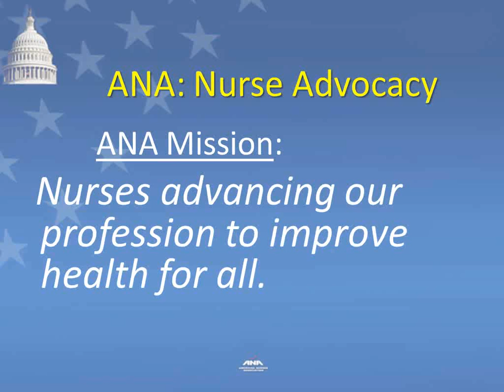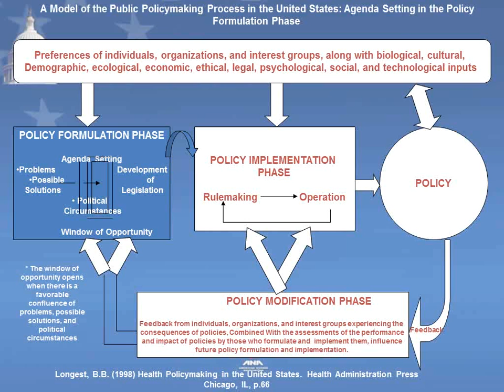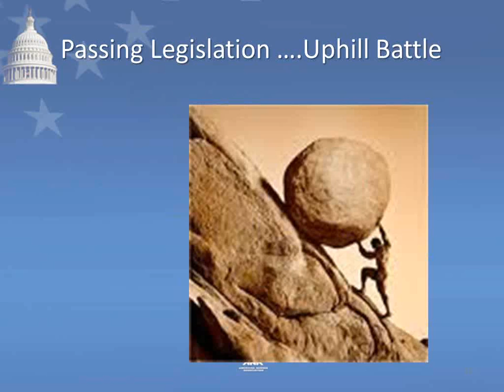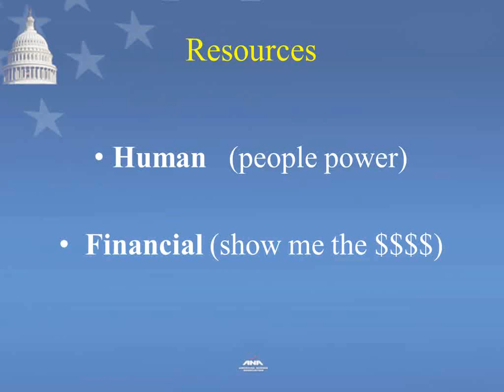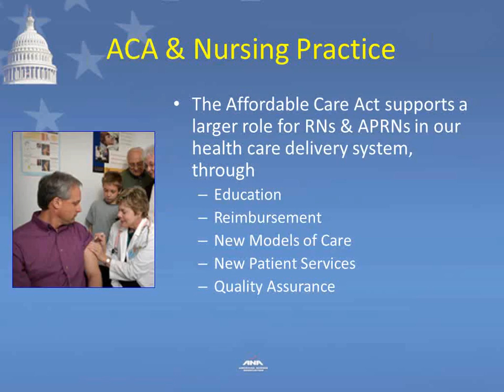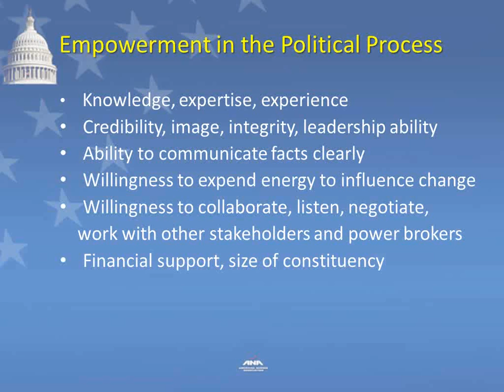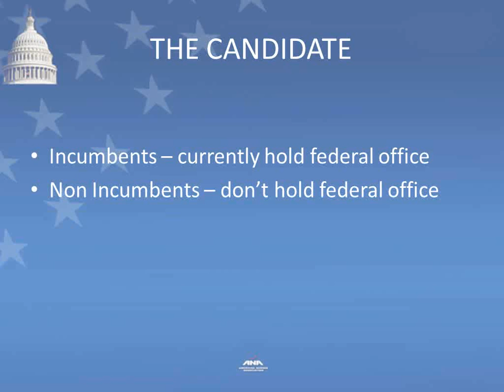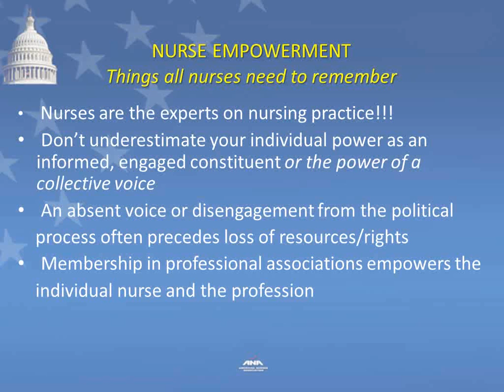Nurse Political Power Presented by Rose Gonzalez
Presented by:
Rose Iris Gonzalez, PhD, MPS, RN
Director, Government Affairs
American Nurses' Association

"First Friday" is a monthly brown-bag research seminar and webinar for faculty and students, featuring guest speakers on timely topics of interest. This session features Dr. Gonzalez who provides an overview of nursing's role in shaping public policy at the federal level.She also illuminates the crucial role that politics plays in the policy making arena.During this discussion she shares personal insights into ANA's work in the political arena and the overall policy making process.She also examines 3 current Federal races and discusses how their outcome can impact nursing and health care.